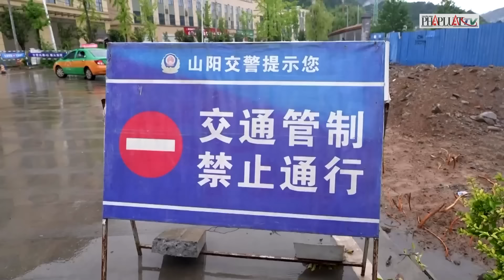Đập Tam Hiệp báo động cực cao trước áp lực khổng lồ từ cơn lũ thứ ba trên sông Dương Tử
PLO | Đập Tam Hiệp báo động cực cao trước áp lực khổng lồ từ cơn lũ thứ ba trên sông Dương Tử
Trong bối cảnh cơn bão số 3 Gaemi gây ra trận lũ lụt lớn thứ ba trên sông Dương Tử trong năm 2024, áp lực đang dồn nén lên đập Tam Hiệp - biểu tượng sức mạnh kỹ thuật của Trung Quốc. Với mực nước tại trạm thủy văn Lianhuatang vượt ngưỡng cảnh báo, đập Tam Hiệp phải đối mặt với những thử thách nghiêm trọng khi mưa lũ kỷ lục đang gây ra tình trạng khẩn cấp trên toàn khu vực. Chính quyền Trung Quốc đang nỗ lực triển khai các biện pháp ứng phó khẩn cấp để bảo vệ đập và cuộc sống của hàng triệu người dân trước hiểm họa từ thiên nhiên. Hãy cùng khám phá chi tiết tình hình hiện nay và những nỗ lực không ngừng nghỉ để chống chọi với mưa lũ và bảo vệ an toàn cho đập Tam Hiệp.